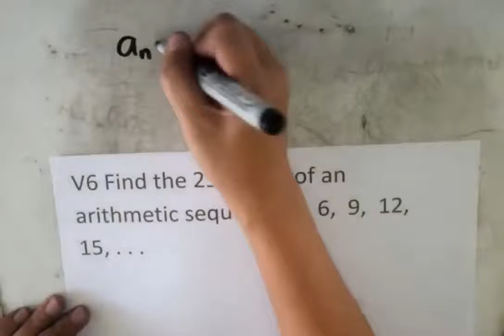Find the 25th term of an arithmetic sequence